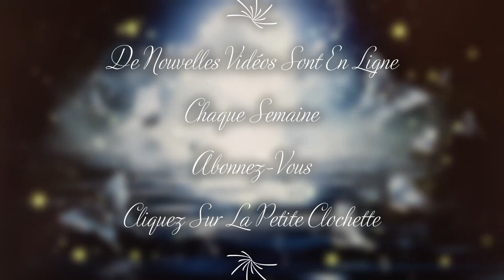❤️Guidance intemporelle de ce Mercredi 1er Novembre 2023(S'AUTORISER A ÊTRE SOI)❤️